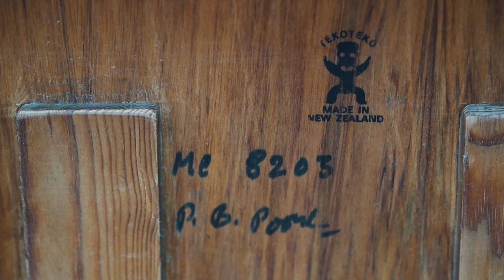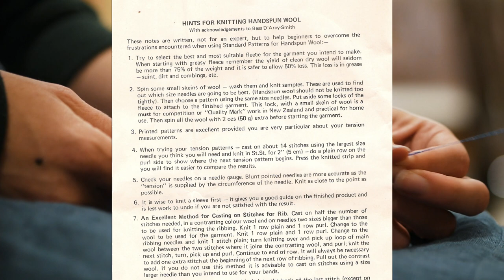Pipy Poly Spinning Wheel | Heather and Hops Knitting Podcast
Each donation will gift a pattern to a knitter that might otherwise not be able to afford it.Just send me an email with your Ravelry handle and the pattern you want and I will get that sorted for you no questions asked. _______________________________ I'll eventually revisit this in full, but I wanted to introduce her, my 1982 Pipy Poly Spinning Wheel, such a fun wheel and I have so loved learning this new craft!

Each donation will gift a pattern to a knitter that might otherwise not be able to afford it.Just send me an email with your Ravelry handle and the pattern you want and I will get that sorted for you no questions asked.

An amazing hand-drawn diagram of the Poly and how to set it up

Strathearn Fleece and Fibre - I can no longer see their website!